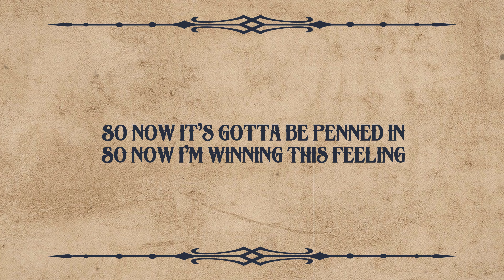(TEASER) TEX - Sliver | PERCEPTION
Releasing 7th April 2021

Produced by Anabolic Beatz
Mixed & Mastered by Badoni
Video by TEX

Follow TEX:
Instagram 1: Tejasva Malhotra / TEX_The_Experience
Instagram 2: TEXMusic_Offical

TEXMUSIC, TEXMusic, TEX Music, T E X Music, TXEMusic, TXE Music, TEJASVA MALHOTRA, TEJASVA, MALHOTRA. 1